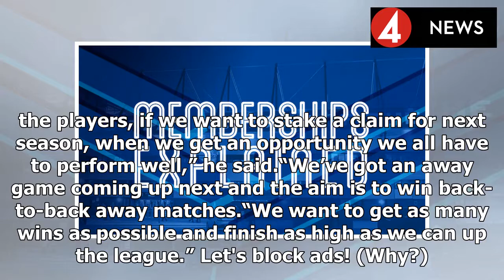Intensity Key To Second-Half Display, Says Skipper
Phil Jagielka believes Everton’s intensity and character were key to an impressive second-half display against city rivals Liverpool on Saturday. The 231st Merseyside derby ended in stalemate at Goodi...
Source: {urrl}